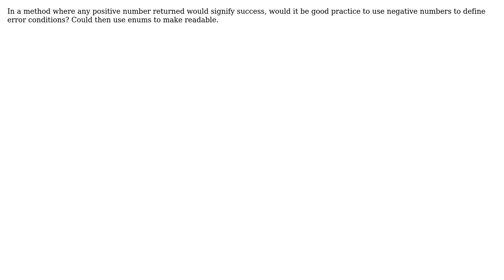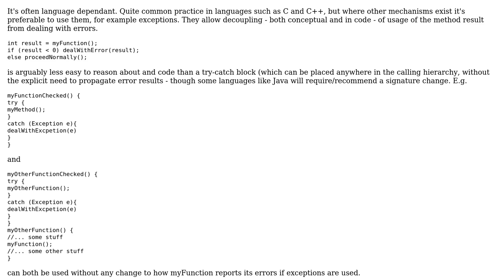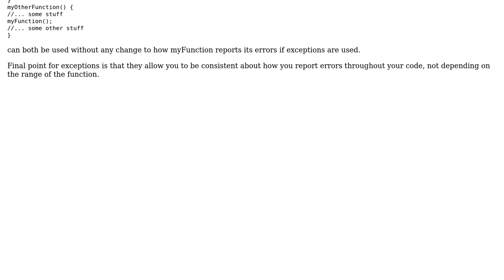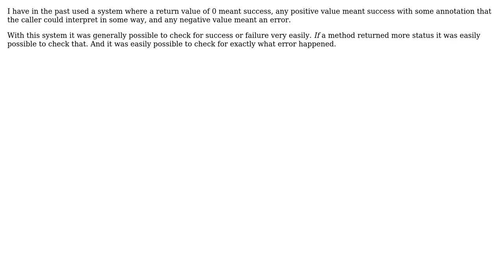Software Engineering: Using negative numbers to return error conditions (4 Solutions!!)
Software Engineering: Using negative numbers to return error conditions

With thanks & praise to God, and with thanks to the many people who have made this project possible! | Content (except music & images) licensed under CC BY-SA | Music | Images & others | With thanks to user wingyip user radarbob user Mael user jasiek.miko user gnasher729 and the Stack Exchange Network Trademarks are property of their respective owners. You are responsible for your own actions.